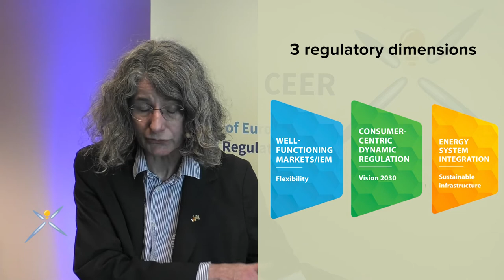CEER 2022-2025 strategy explained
Council of European Energy Regulators President Annegret Groebel explains what's behind the concept of CEER's 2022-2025 strategy "Empowering Consumers for the Energy Transition".